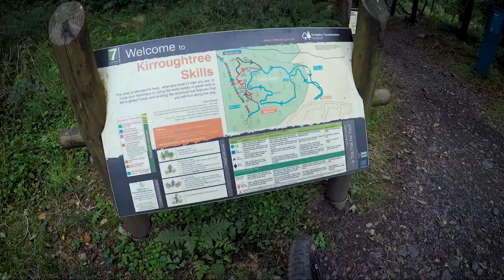Kirroughtree Mountain Bike Centre Scotland - The Highlights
I managed to squeeze a lap of Kirroughtree in on my way back from filming in Glasgow. I rode both the red and black route which totalled about 19 miles.

As mountain bike centres go, this is pretty unique. It has all the characteristics you would expect from one of the 7 Staines but with a unique feature; namely McMoab.

Imagine Moab in the USA but with a Scottish twist. This strange rock section is both challenging and fun finishing with a big drop on to the fireroad.

Like most UK trail centres, it drains very well and is easy to navigate. If you can be bothered to drive that far West, it is well worth the journey.

soon.

Riding a Canyon Spectral 2017 model.